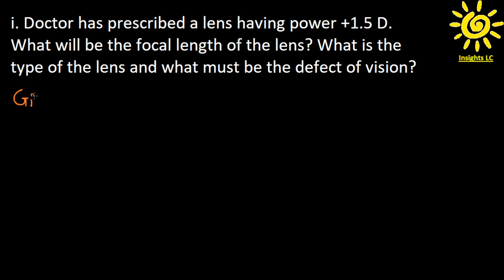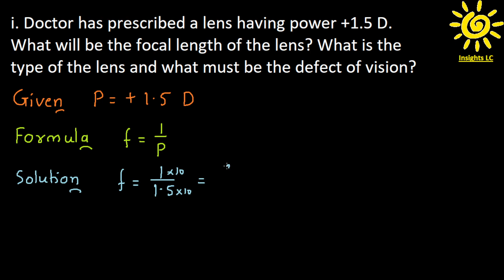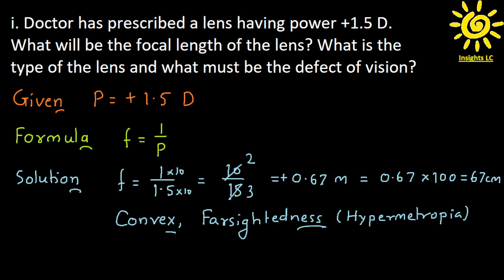Numerical 8(I) - Ch 07 Lenses - Sci 01 - STD 10 - Maharashtra Board